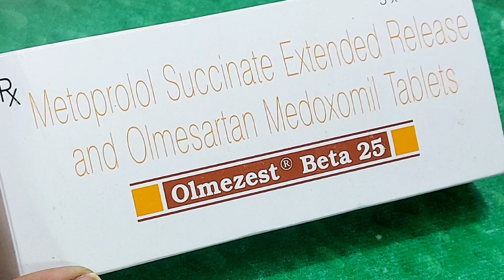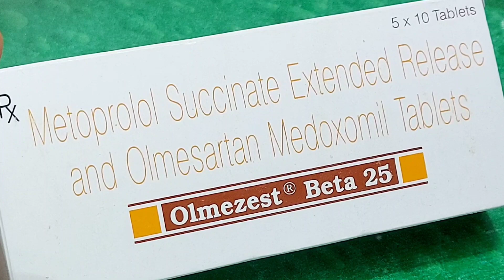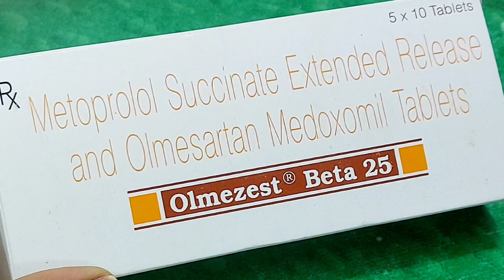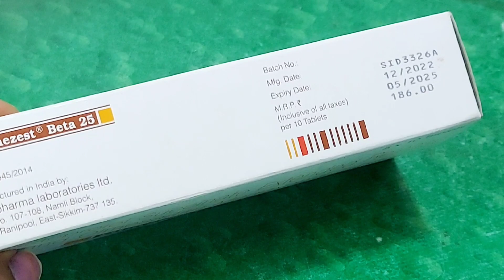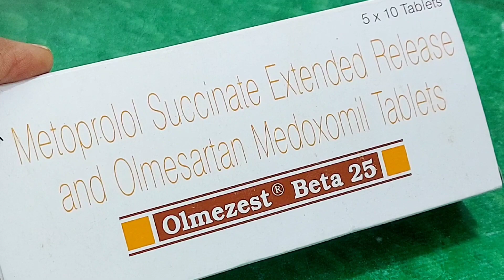Olmezest beta 25 tablet uses in hindi /olmezest beta0 25 uses,dosages,sideeffect, price, composition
Olmezest beta 25 tablet uses in hindi /olmezest beta0 25 uses,dosages,sideeffect, price, composition, medicine review
 ⭐️manufactured by FDC.

⭐️SALT COMPOSITION Amlodipine (5mg) + Atenolol (50mg)

⭐️Side effects of Amodep AT Tablet Sleepiness. Headache. Ankle swelling. Flushing (sense of warmth in the face, ears, neck and trunk) Slow heart rate. Palpitations. Nausea. Edema (swelling)

⭐️Olmezest Beta 25 Tablet ER is used to treat high blood pressure and prevent heart attacks and strokes

your queries -
1- what are the  most 10 common Medicine?
2-what are the 4 type of medicine?
3-why is medicine tablet used?
4- Taking medicine safely as you age.
5-medicine name and uses
6- uses of medicine
7-type of medicine
8-drug and their uses in treatment of disease
9-five important drgs
10- Antibiotics medicines uses
11- medicine A-Z